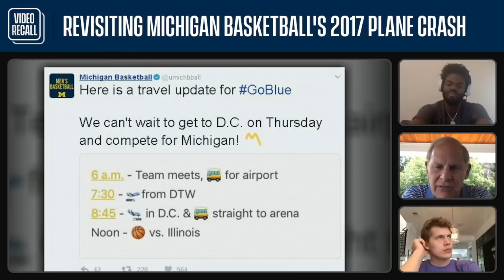From a Plane Crash to Tournament Champions: 2017 Michigan Squad Relives Title Run | B1G Video Recall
Former Michigan head coach John Beilein, Moe Wagner, and Derrick Walton Jr. relive the 2017 Big Ten Men's Basketball Tournament, which began with Michgan's plane going off the runway and ended with the Wolverine's claiming the tournament title.